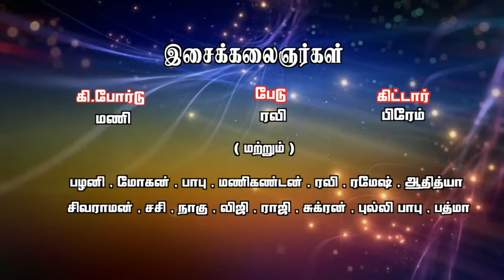GULSHAN in paadu thamizha paadu isaikkuzhu vaange neengalum paadalam daily 10.30pm watch tamilan .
GULSHAN in Raagha Rythams Thennisai ch..